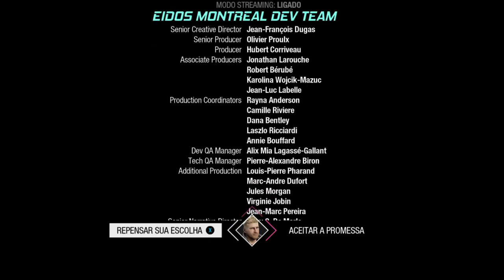Continuando no Guardioes da galaxia -SM